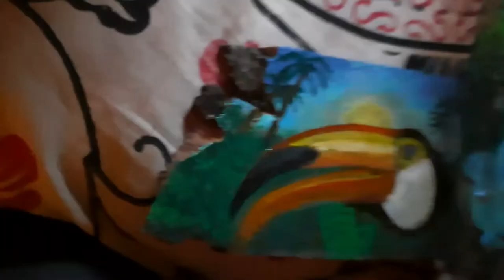Full Acrylic On Wood OF Toucan Bird Video In Time-Lapse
Video includes:Full Acrylic On Wood OF Toucan Bird Video In Time-Lapse